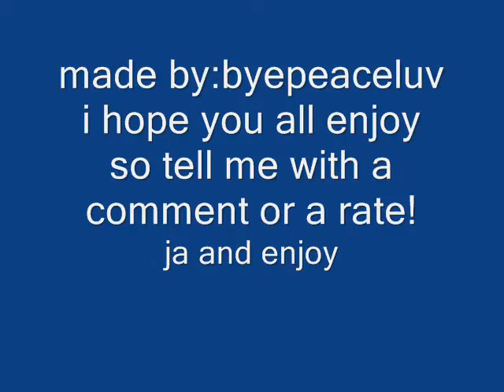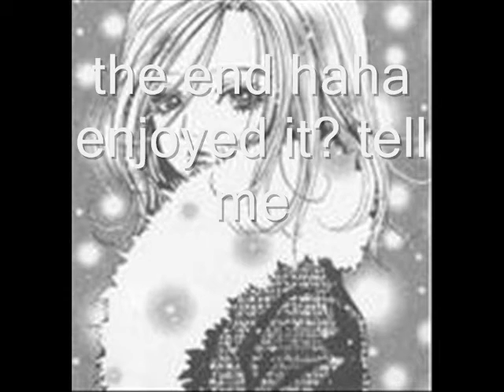nana opening slideshow